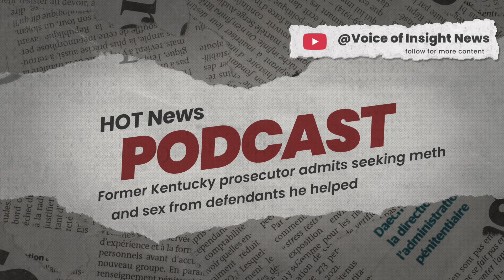Scott Blair Former Kentucky prosecutor admits seeking meth and sex from defendants he helped